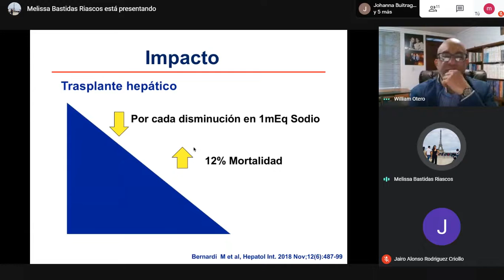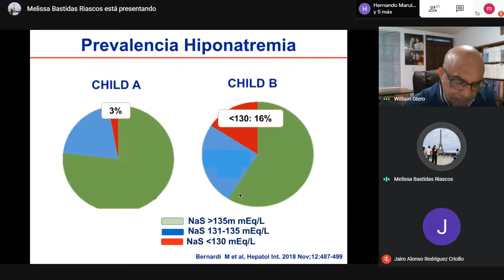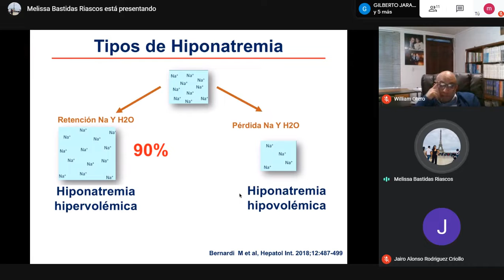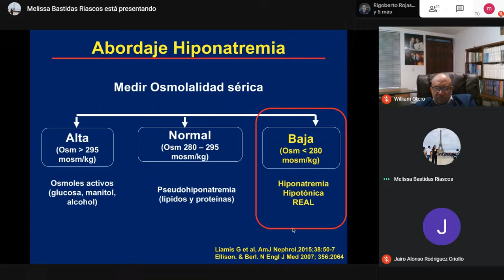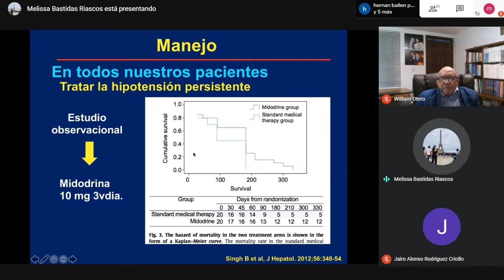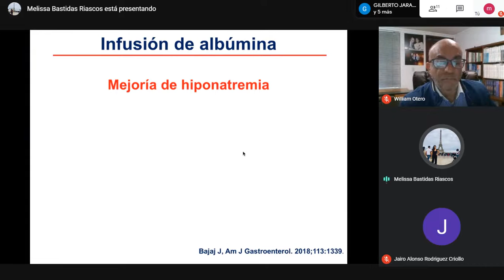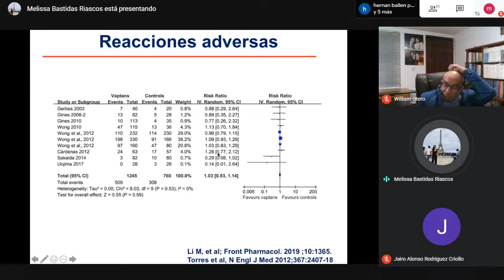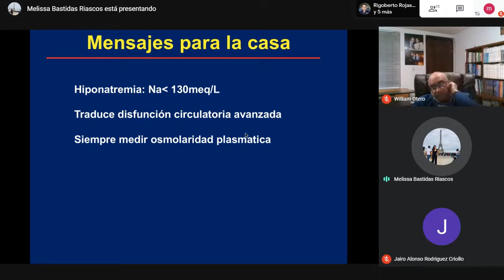Hiponatremia en cirrosis Dra Melissa Bastidas